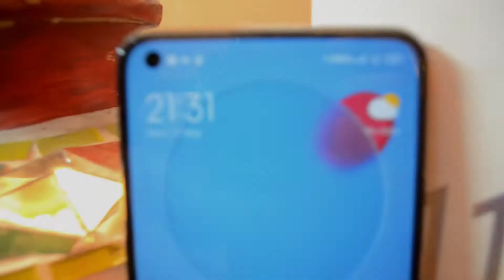Mi 11 Lite Teaser!